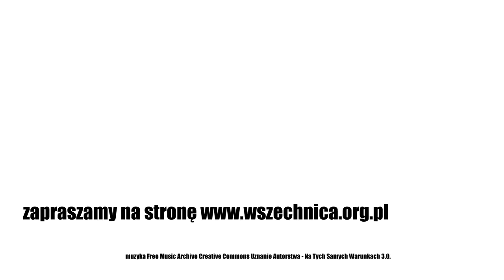Śmierć prezydenta. O zabójstwie Gabriela Narutowicza / Prof. Rafał Habielski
Wykład prof. Rafała Habielskiego towarzyszący wystawie „Krzycząc: Polska! Niepodległa 1918”, Muzeum Narodowe w Warszawie, 21 lutego 2019 [54min]

Choć konstytucja z 1921 roku nie dawała prezydentowi silnej władzy, to prawica wybór Gabriela Narutowicza potraktowała jako swoją symboliczną klęskę. Rozpętana przez endecję kampania miała na celu zdyskredytowanie elekta. Czy była też przyczyną dokonanego na niego zamachu? O okolicznościach zabójstwa prezydenta opowiedział prof. Rafał Habielski podczas wykładu towarzyszącego wystawie „Krzycząc: Polska! Niepodległa 1918” w Muzeum Narodowym w Warszawie.

Prawicowe ugrupowania posiadały większość w decydującym o wyborze prezydenta parlamencie, jednak wobec sprzeciwu ze strony PSL „Piast” nie były w stanie przeforsować swojego kandydata – Maurycego Zamoyskiego. Pierwszym prezydentem odrodzonej Rzeczpospolitej został wybrany Gabriel Narutowicz, o którego wyborze przeważyły głosy ugrupowań mniejszości narodowych. Stało się to policzkiem dla endecji, która rozpętała kampanię mająca na celu zdyskredytowanie Narutowicza. W takiej atmosferze zwolennik prawicy – Eligiusz Niewiadomski, zastrzelił prezydenta. Zamach nie tylko przypieczętował istniejące podziały polityczne, ale też – zdaniem prof. Habielskiego – rozpoczął kryzys ustroju parlamentarnego w II Rzeczpospolitej.